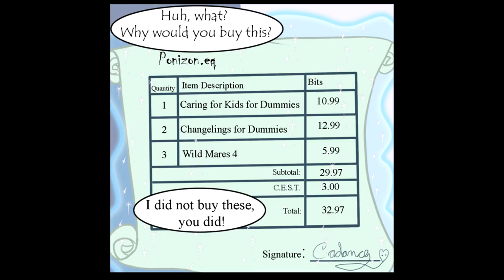"Spelt with an 'E' " MLP Comic Reading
I wasn't late to upload...YOU WERE!! DUN DUN DUNNNNNN!